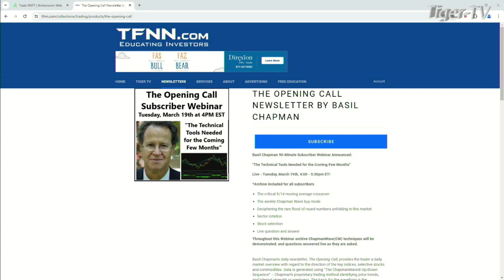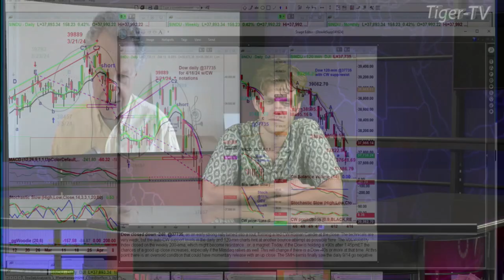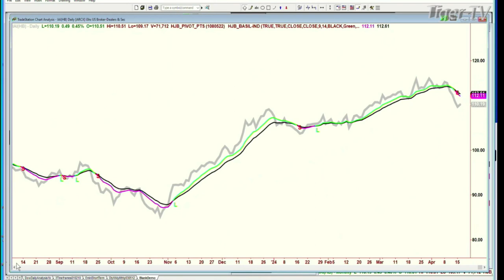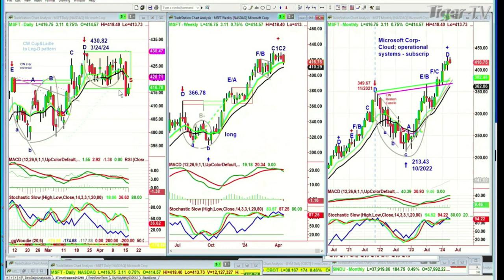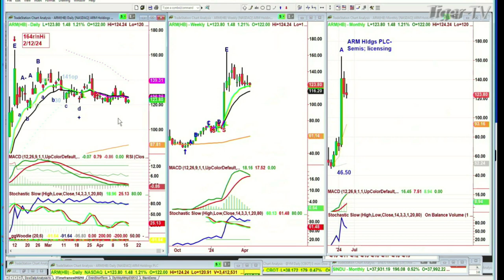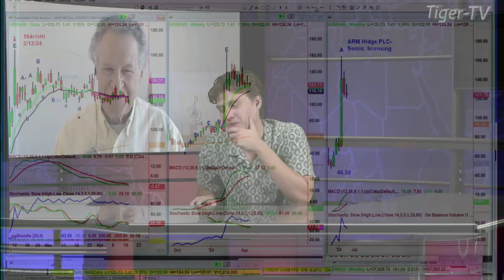April 16th, Basil Chapman on the Tom O'Brien Show